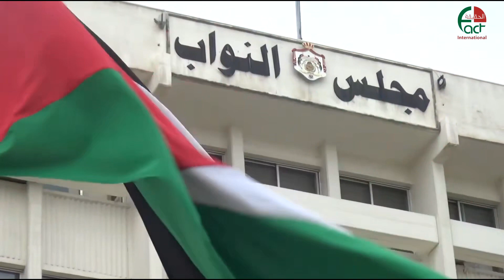0777 تشكيك شعبي في قدرة النواب على طرح الثقة بالحكومة